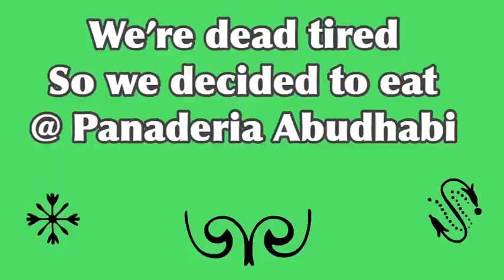LIPAT BAHAY SA ABUDHABI PART2 / VLOG#123 / AstroVlog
Finally meron friend na nag Help
Thanks aling tikang (Tere) ✅
Hope you like my new Place mga bhebhe 😍
AstroVlog

Gadgets for vlogging:
Rhode microphone

Apps for editing:
IMovie
Phonto
Eraser
Pocket video documents